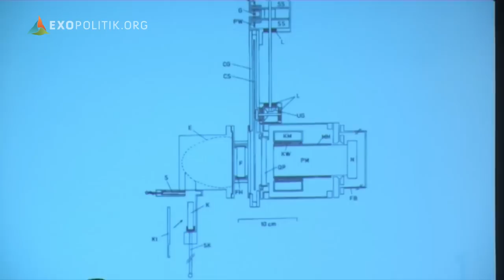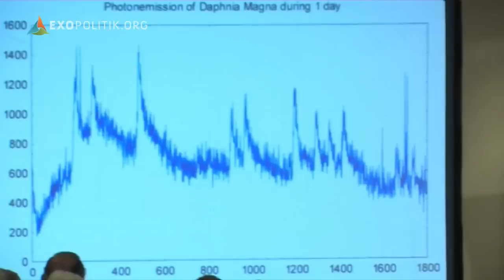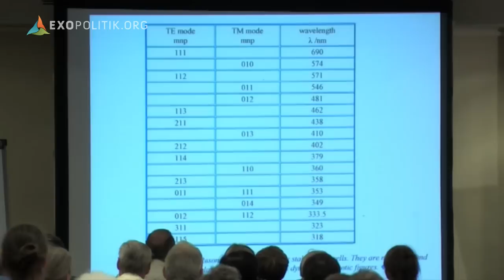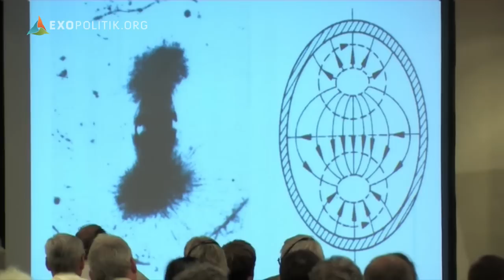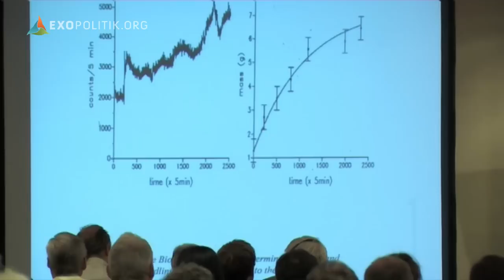Kohärenz als Grundprinzip biophysikalischer Informationsprozesse - Vortrag Prof. Dr. Fritz A. Popp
Prof. Dr. Fritz Albert Popp - Kohärenz als Grundprinzip biophysikalischer Informationsprozesse